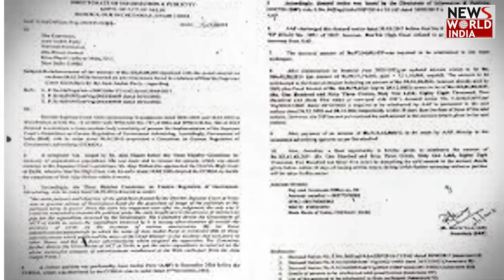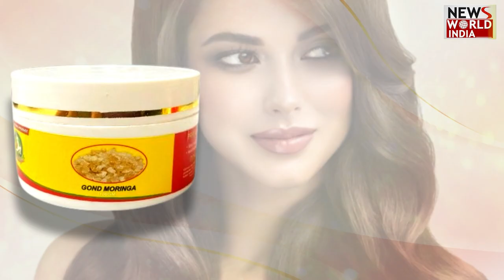10 दिनों के अंदर नही भरे 164 करोड़ तो हवालात के अंदर होंगे Delhi के CM? | Breaking News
Delhi के मुख्यमंत्री अरविंद Kejriwal को ₹164 करोड़ का रिकवरी नोटिस मिला है. दिल्ली सरकार के ही DIP सचिव ने यह रिकवरी नोटिस भेजा है. साथ ही इसमें 10 दिनों के अंदर रुपये जमा करने को कहा गया है.